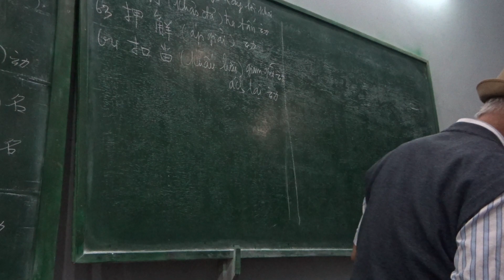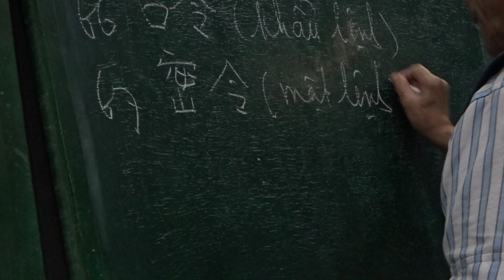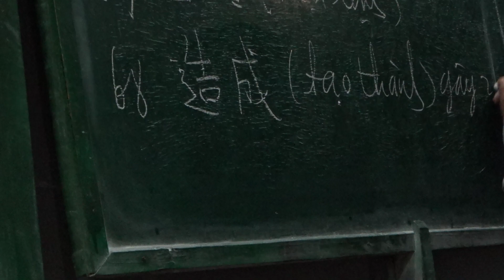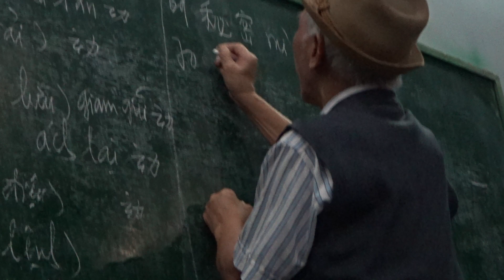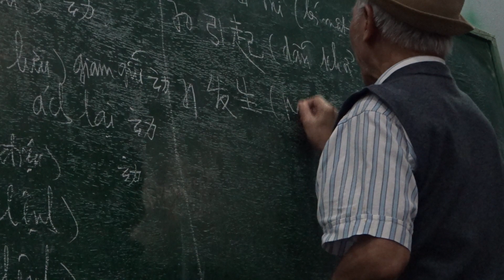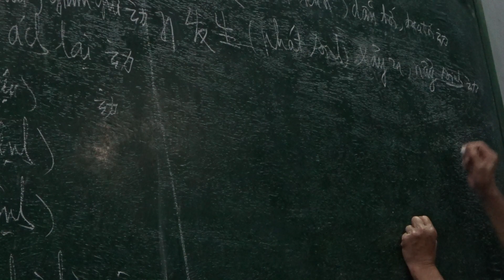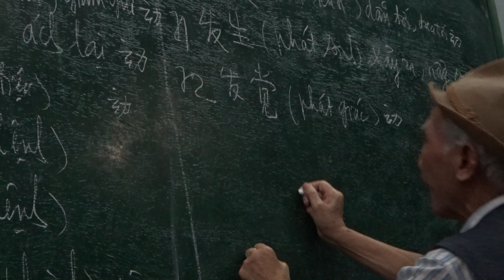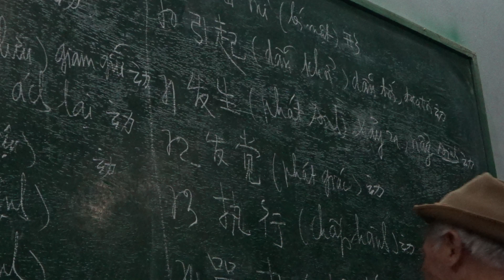Livestream 1 buổi học tiếng Trung (giản + phồn) của thầy Hựu Lạng Sơn. 00019